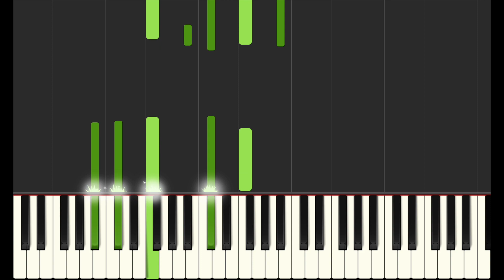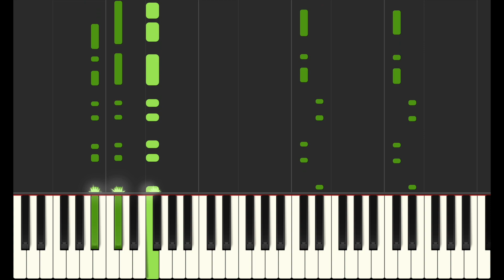Muslim - Alb Fel Dafater - Piano Tutorial by Pianesque - مسلم قلب في الدفاتر تعليم بيانو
Song                           alb fel dafater
Artist                           Pianesque
Album                         Piano-esque
Licensed to Youtube by Pianesque

Lyrics:

قلب في الدفاتر تلقى الشعر بيحكي عنا فاكر
ايام م كنا بنحلم نبقى تحت ضل سآتر
قل اللي بينا بالأيام و صبح كلامنا فاتر
مش لآقي حد غيرك حتى ف البعآد اغآزل
آخر الطريق ملقيتش غير لحني حزين
جف البكآ من فرط صبري ع السنين
صدق اللي قالك ان بعض العشق دين
جف البكآ معادش باقي ف عيني شئ
غريبه عاشقك حتى و انتي مش هنا
انا لسا باقي ع اللي بينا صورنا لسا تدلنا
كانت الشوارع في شتى الليالي تملنا
قلبي متيم بيكي و يشهد عليا ربنا

انت اعمى بس طير على اي مرسى يوماتي ترسى
انت فوقت ولا لسا
الليل سهرلك خوف البن ليك موصوف
النور محاوطك شوف ولا بعيد ليا
رديت و قولت انسى